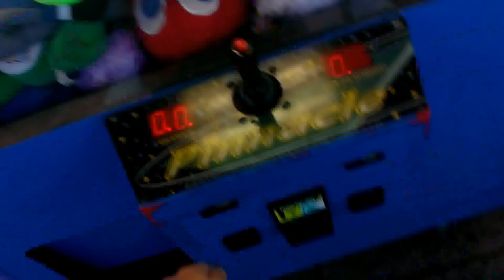PINNACLE MACHINE@WALMART HALLOWEEN WIN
THIS WAS FILMED YESTERDAY AT MY LOCAL WALMART IM PLAYIN THE PINNACLE CRANE